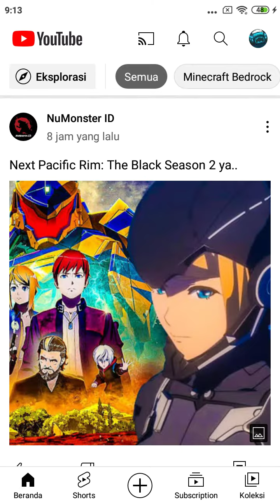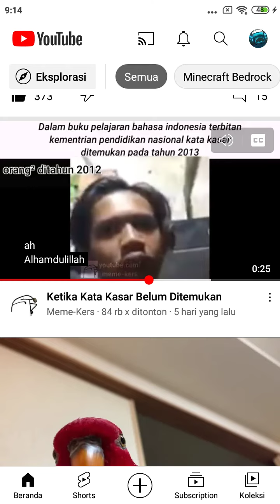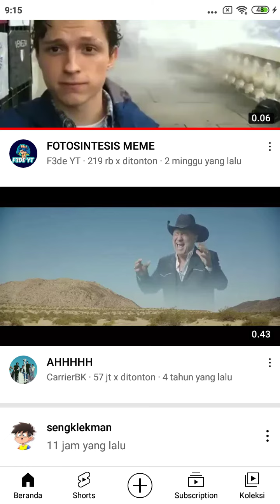yeeeeeesssssss scrolll lagi 🗿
kenapa